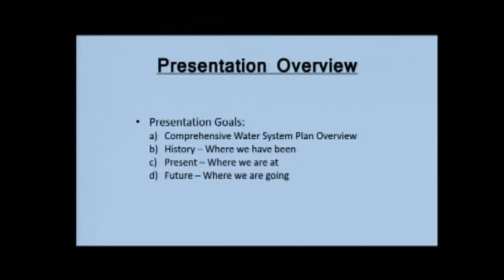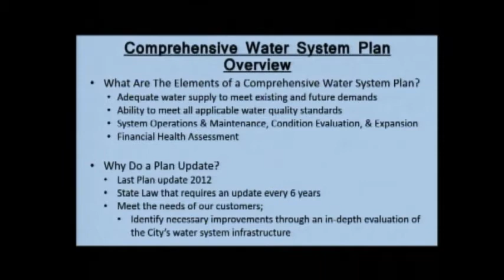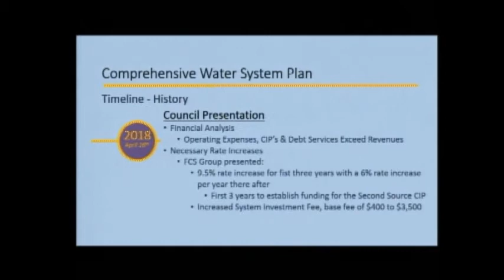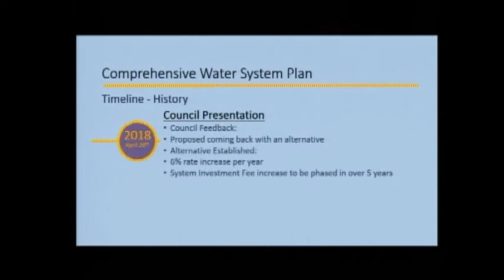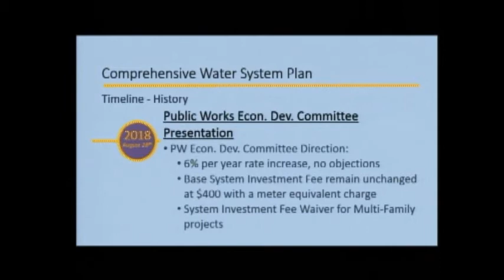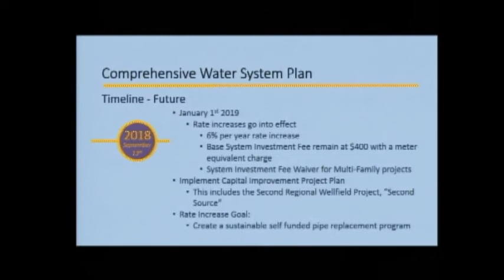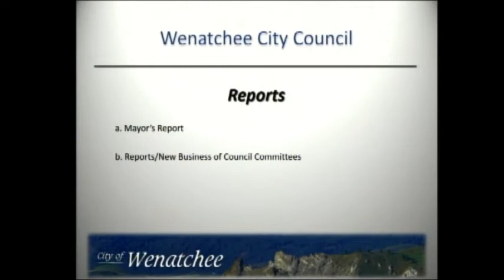City Council - 09/13/2018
Wenatchee City Council Proceedings September 13, 2018